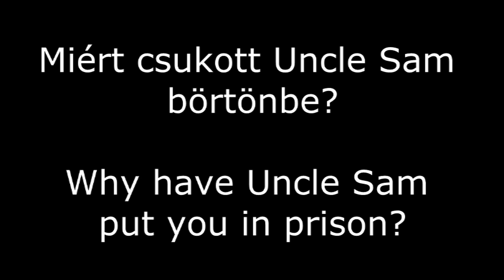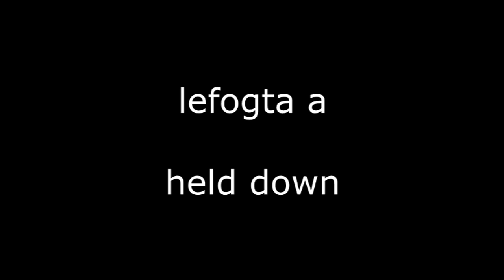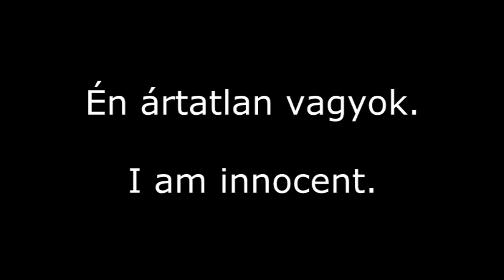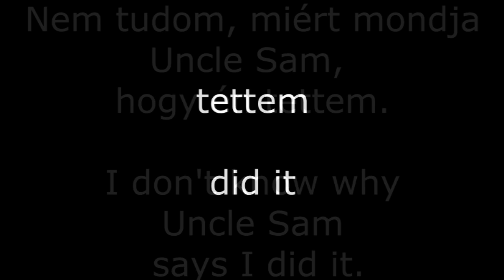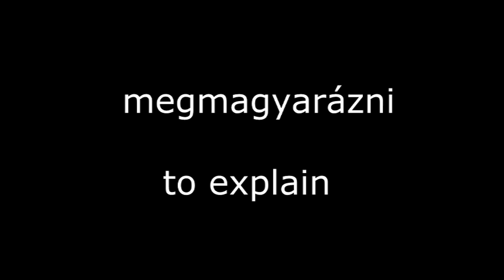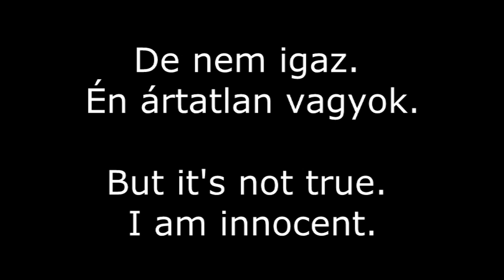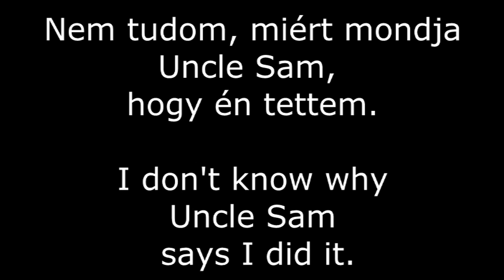Learn Hunyak's Cell Block Tango Hungarian Dialogue from Chicago with native Hungarian speaker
Cell Block Tango  Hunyak's Hungarian Dialogue from Chicago with native Hungarian speaker with Hungarian and English texts practicing version.

Hugarian text:

„Mit keresek én itt? Azt mondják, a híres lakóm lefogta a férjemet, én meg lecsaptam a fejét. De nem igaz. Én ártatlan vagyok. Nem tudom, miért mondja Uncle Sam, hogy én tettem. Próbáltam a rendőrségen megmagyarázni, de nem értették meg.”

„Miért csukott Uncle Sam börtönbe?”

English text:

"What am I doing here? They say my famous tenant held down my husband and I chopped his head off. But it's not true. I am innocent. I don't know why Uncle Sam says I did it. I tried to explain at the police station but they didn't understand."

"Why have Uncle Sam put you in prison?"